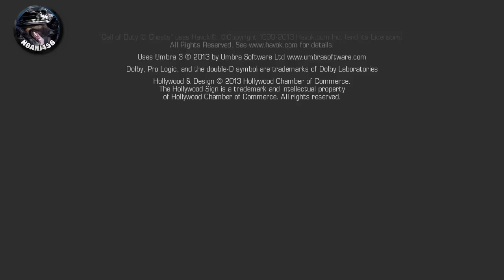"Call of Duty Ghosts" Ending Cutscene In Campaign ( With Hidden Cutscene )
If you enjoyed and would like to support me, SMACK that like button to see more! :D

"NoahJ456 is an independent content creator who uploads educational and fun gaming videos for his subscribers on YouTube."